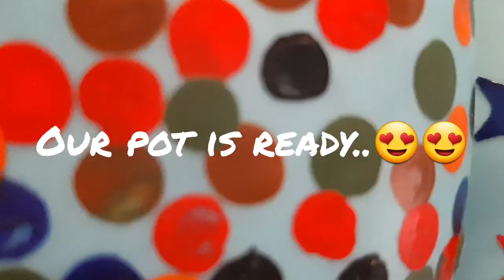Bottle Art Kingdom of Densa Aksa Vlog #03